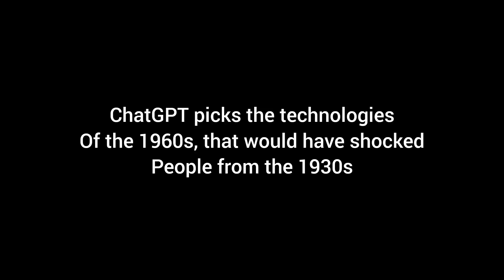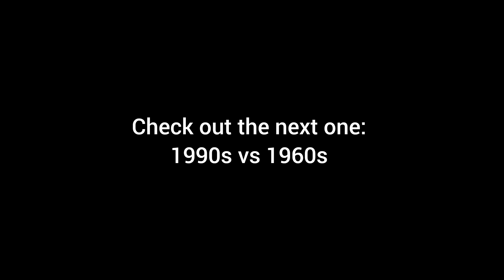ChatGPT Depicts Technologies of the 1960s That would have Shocked people from the 1930s.